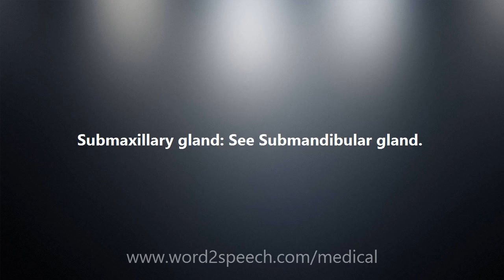Submaxillary gland - Medical Definition and Pronunciation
Title: Submaxillary gland

Submaxillary gland: See Submandibular gland.